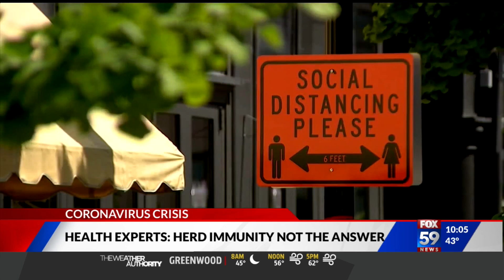Doctors explain why they do not believe herd immunity is COVID-19 solution